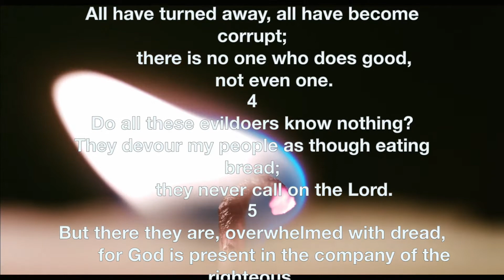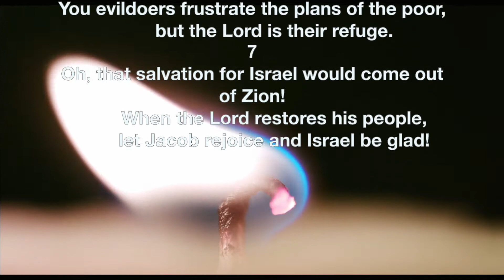Psalm 14 - NIV Version (Bible Reading with Scripture/Words)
Bible Reading of Psalm 14

Psalm 14

For the director of music. Of David.
1 The fool[a] says in his heart,
    “There is no God.”
They are corrupt, their deeds are vile;
    there is no one who does good.

2 The Lord looks down from heaven
    on all mankind
to see if there are any who understand,
    any who seek God.
3 All have turned away, all have become corrupt;
    not even one.

4 Do all these evildoers know nothing?

They devour my people as though eating bread;
    they never call on the Lord.
5 But there they are, overwhelmed with dread,
    for God is present in the company of the righteous.
6 You evildoers frustrate the plans of the poor,
    but the Lord is their refuge.

7 Oh, that salvation for Israel would come out of Zion!
    When the Lord restores his people,
    let Jacob rejoice and Israel be glad!